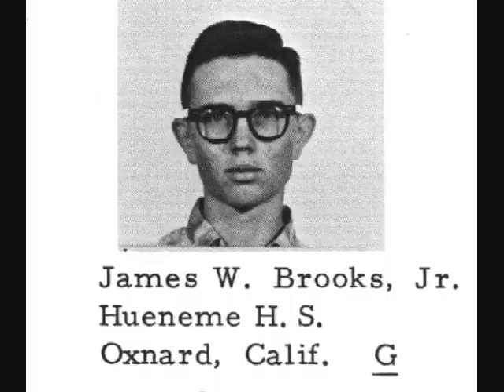googled friends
bored, so google-imaged all of my friends and chose the funniest picture to be them. I decided put them together into a (quickly-made) video because they made me giggle.

don't be offended if I don't have one for some of you. most probably there wasn't a funny picture for your name